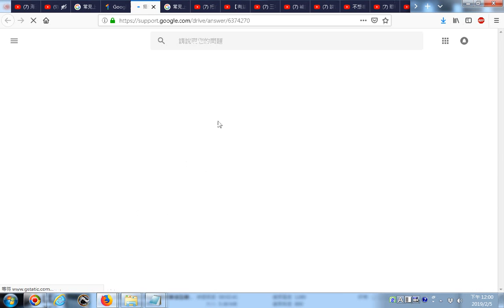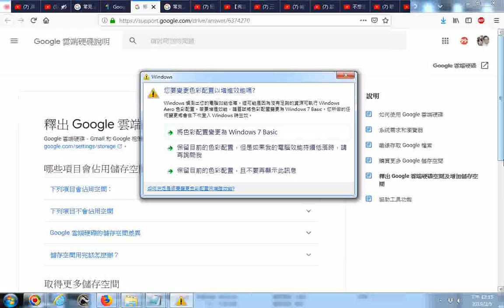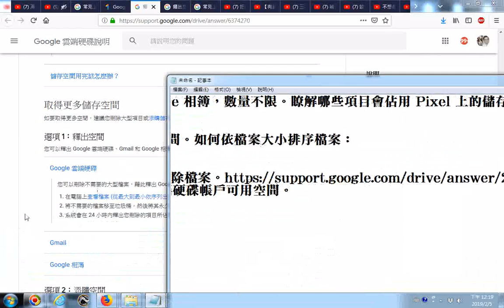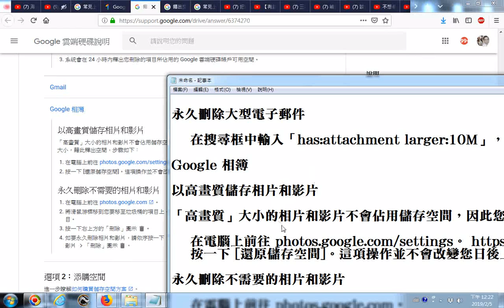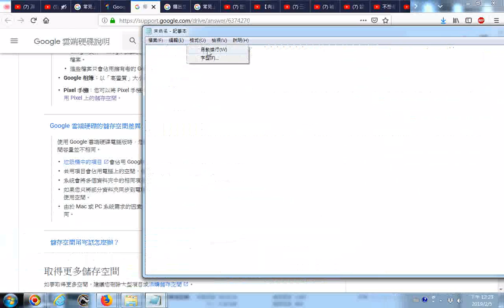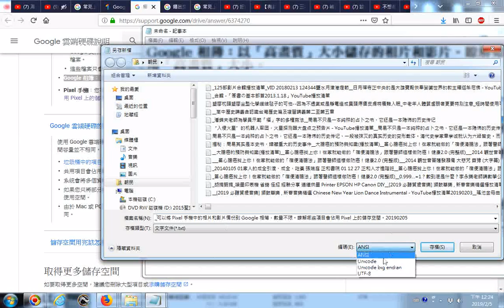可以將 Pixel 手機中的相片和影片備份到 Google 相簿，數量不限。瞭解哪些項目會佔用 Pixel 上的儲存空間。 釋出 Google 雲端硬碟空間及增加儲存空間 Google 雲端硬